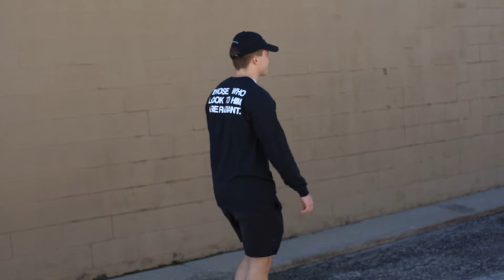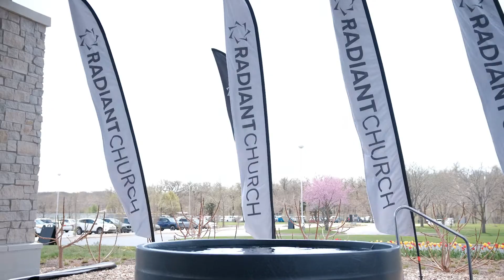A Radiant Story | Thomas Haley